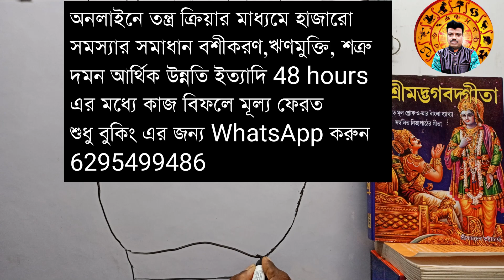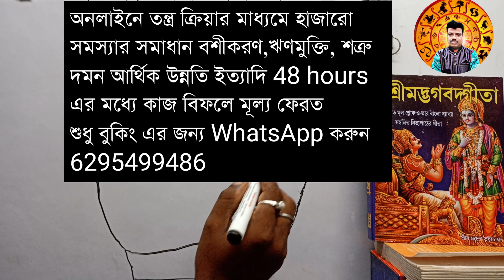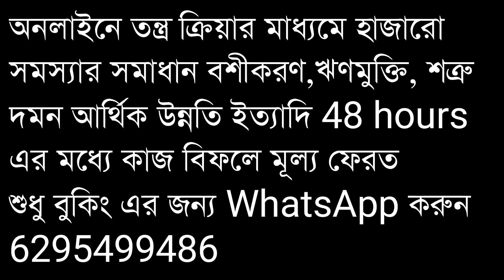এই রেখা থাকলে আপনি হবেন কোটিপতি ,you will earn a lot of money through stock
video purpose
for example
and more...

do not take as it is.

Zerodha Kite
Zerodha
Upstox Pro
Upstox
FYERS ONE
FYERS Securities
Trade Tiger
Sharekhan

Company Name
ICICI Bank
Bajaj Finance
SBI
Bharti Airtel